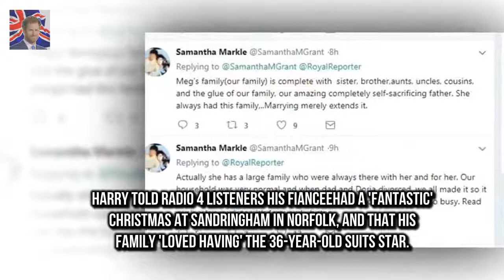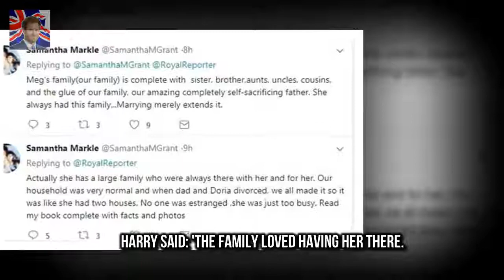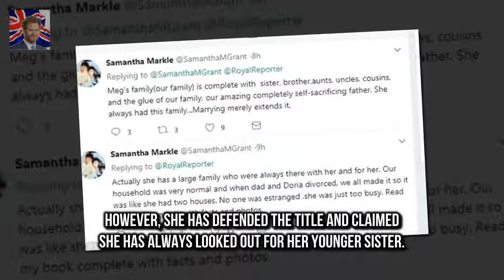Meghan Markles sister hits back at Prince Harrys family claim Prince Harry said Meghan had a fant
Prince Harry said Meghan had a fantastic time celebrating with royals in Norfolk The 33-year-old said that his family loved having the 36-year-old actress there He said she did an amazing job settling in and that its the family she never had Samantha Markle said her family was always there for her half-sister growing up Meghan Markles estranged sister has hit back at Prince Harrys claim that the royals are the family the actress never had

Meghan Markles mom seen for first time since Prince Harry comment  Doria Ragland was seen in Los A: